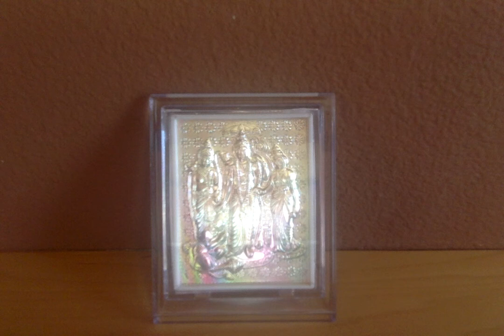Ramayana Retold by C.Rajagopalachari - 22. Idle Sport and Terrible Result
Ramayanam - Chapter 22. Idle Sport and Terrible Result